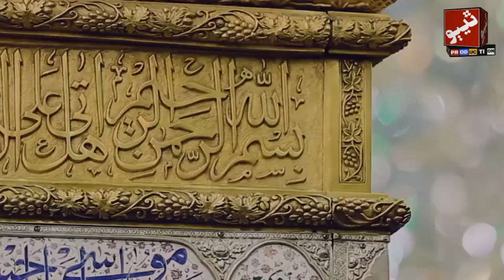Molai Ali hai || singer ghulam abbas lanjwani || Thebo production.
title              mola Ali hai
Singer;        Abbas Ali Lajhwani
lyrics  ;        Muhammad ramzan
Producer    Bilawal Thebo
Manager   Shaman Saand
label            Thebo Production
Director     Syed Saqlain Hyder Rizvi